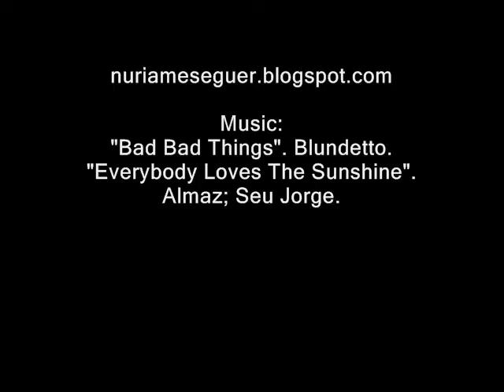PINTANDO-PAINTING. Nuria Meseguer. (1ª Phase)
Canary Island (Spain) artist, work in progress...first phase.
artista canaria, trabajo en desarrollo, ...primera fase.

               Everybody loves the Sunshine. Almaz; Seu Jorge.

*  Artista procedente de las Islas Canarias, España.
Retratos submarinos...trabajo inspirado en la presencia humana, plena de historias fraguadas en entornos que nos recuerdan la relatividad de nuestra importancia...
*  Artist born in Canary Islands, Spain.
Underwater oil portraits...work inspired by the human presence, full of stories framed in environments that remind us the relativity of our importance...